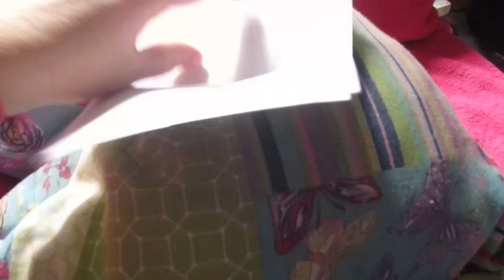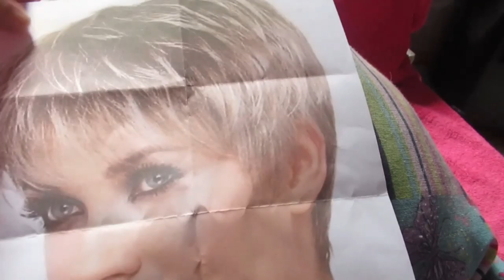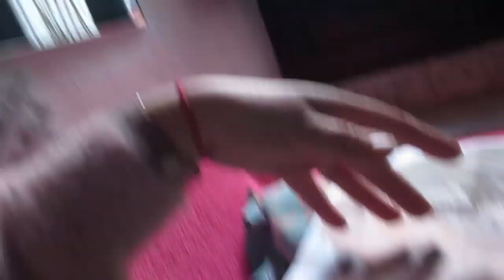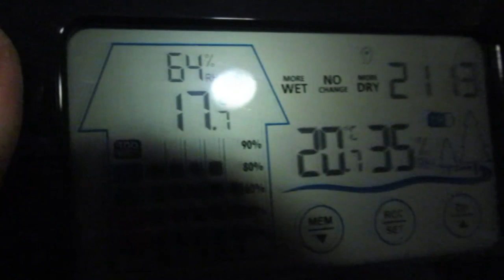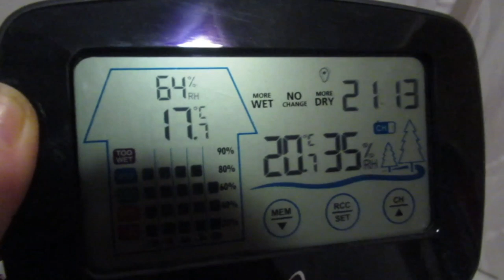Произошла неприятность😢. Жара зимой. 🌅ИСПАНИЯ Влог